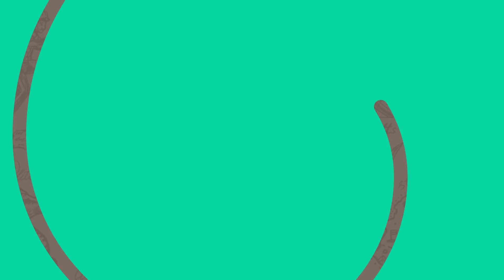Do Not Go Gentle Into That Goodnight | Theme Of Old Age | Literature In English | SS2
The themes of Do not Go Gentle into that Good Night are death or mortality, grief, old age, the importance of life, filial love, struggle, anger and change.